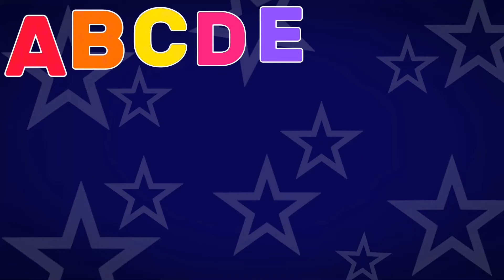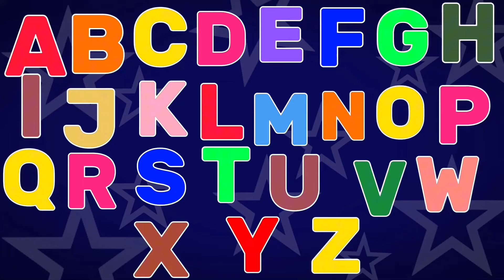Learn ABC | kids rhymes | ABC song | Alphabets | ABC Nursery Rhymes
abc song
abc kids
abc kids australia
abc poem